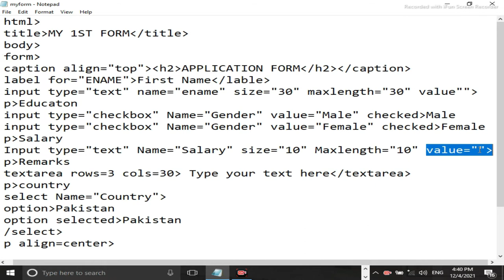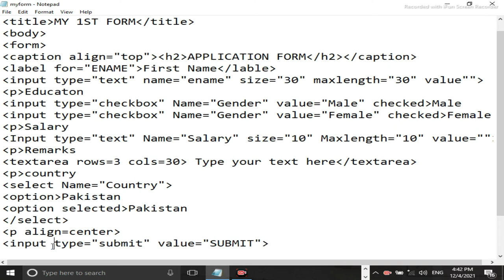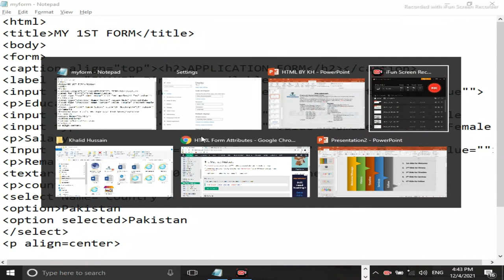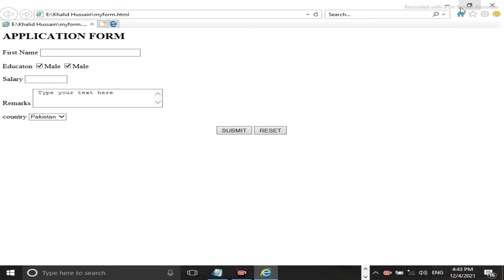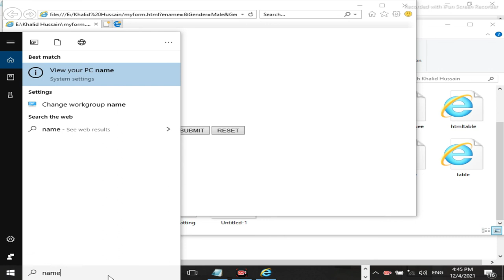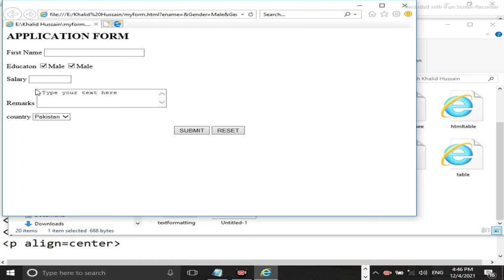HTML Practical for Making a form for your web page through Coding detail in Urdu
In this video you will learn practically that how to make a form for your web page detailed lecture in Urdu